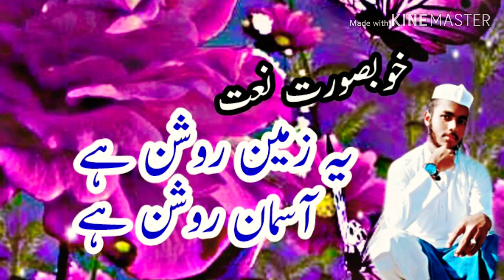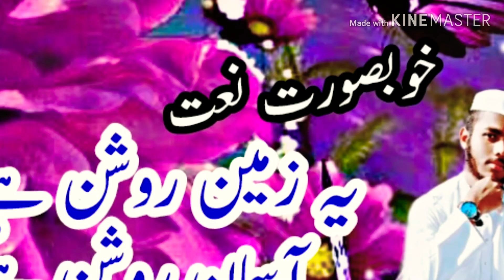qamruddin Siraji naat by Yeh Zameen Roshan Hai Aasman Roshan hai mere Nabi Ke Sadke se kul Jahan Ros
Kamruddin Siraji naat by Yeh Zameen Roshan Hai Aasman Roshan hai mere Nabi Ke Sadke se kul Jahan Ros